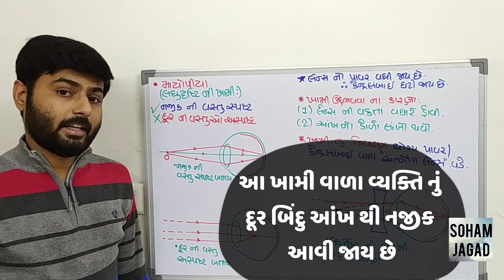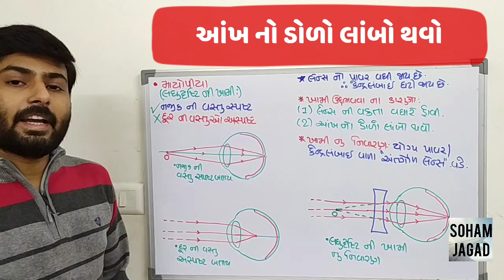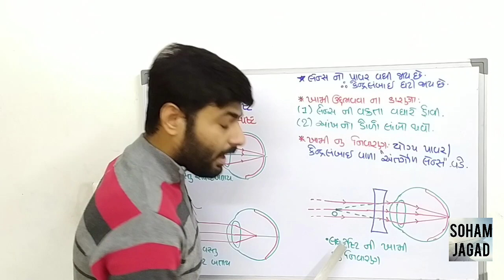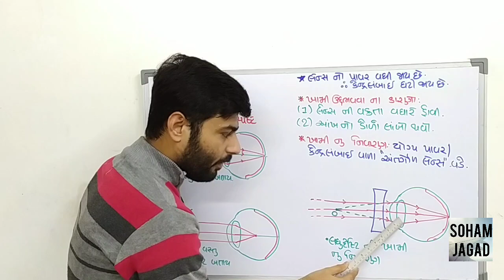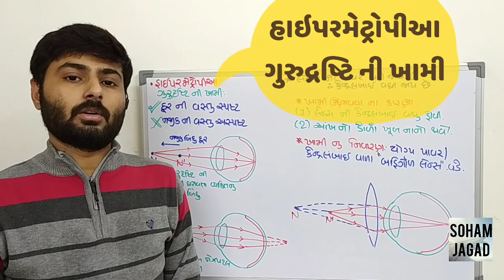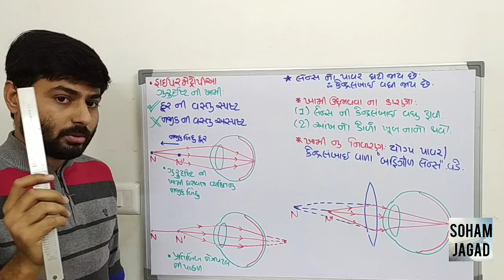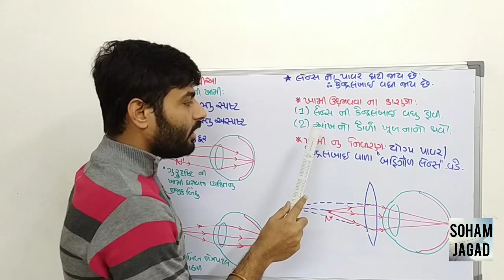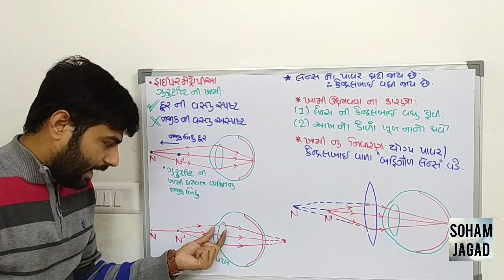માયોપીયા અને હાઇપરમેટ્રોપીઆ | લઘુદ્રષ્ટિ અને ગુરુદ્રષ્ટિ ની ખામી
laghudrashtinikhami
gurudrashtinikhami